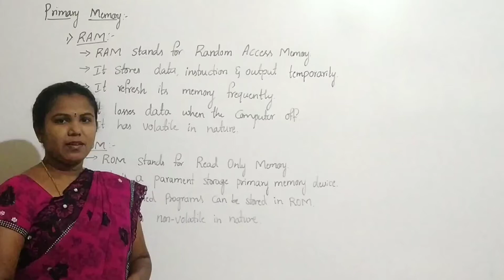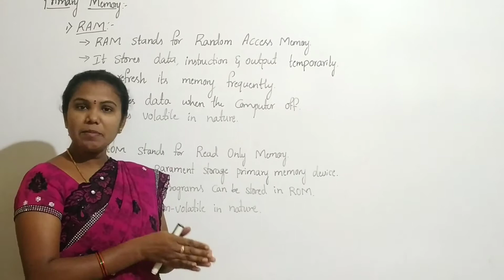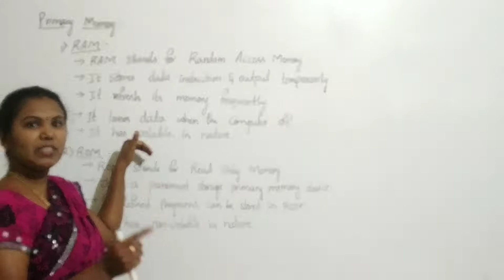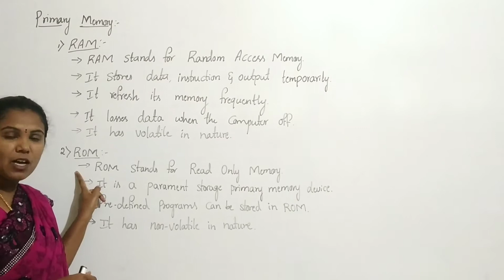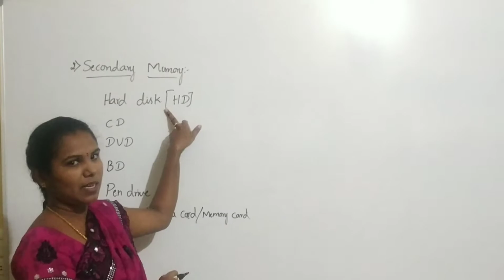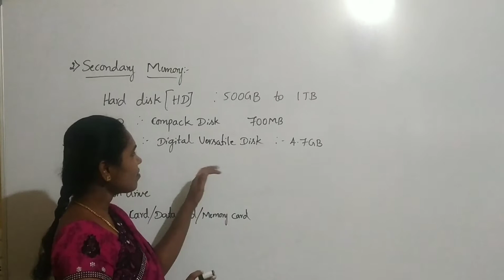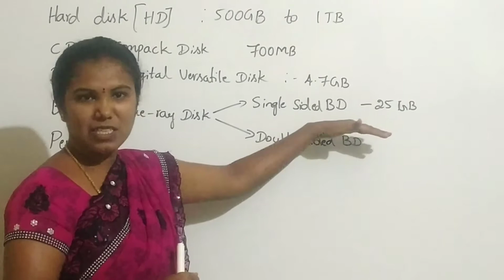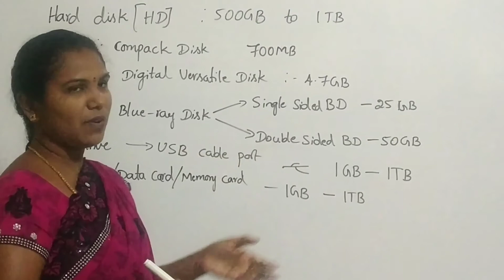Video 4: Types of memory